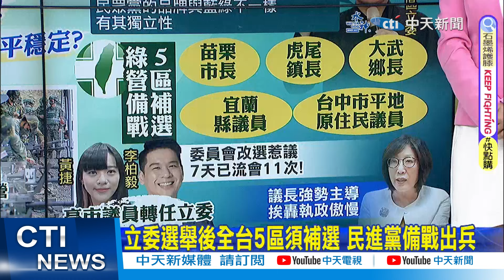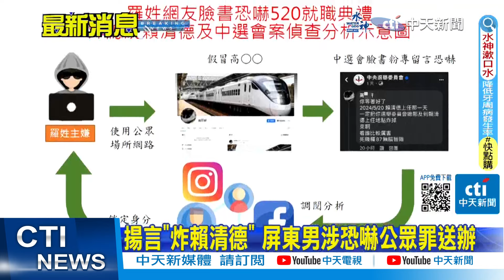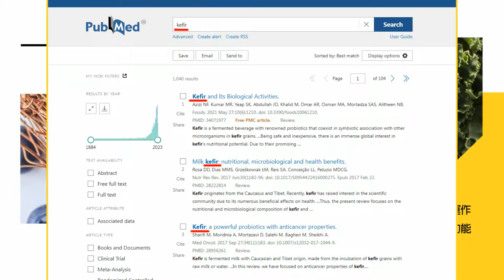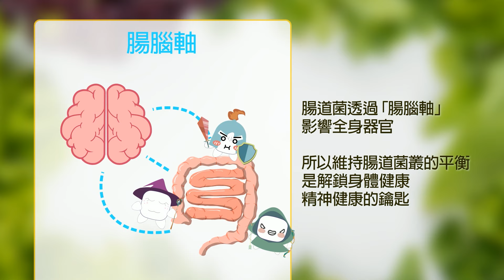【每日必看】大選後的"台海危機" 賴總統新政局該怎解?｜一年制義務役男今入伍 父母憂"首批"上戰場 20240125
00:00 大選後的"台海危機" 賴總統新政局該怎解?
00:49 1年期義務役回來了! 首梯670役男今天入營
01:20 "質疑作票"的愛莉莎莎回台了 參加柯尾牙?
03:54 立院龍頭選誰? 蔡壁如:做任何事回歸民意基礎
06:38 揚言"炸賴清德" 屏東男涉恐嚇公眾罪送辦
07:07 籲當清廉立委! 韓國瑜:小老鷹在飛"狐狸在等"
08:18 一年制義務役男今入伍 父母憂"首批"上戰場